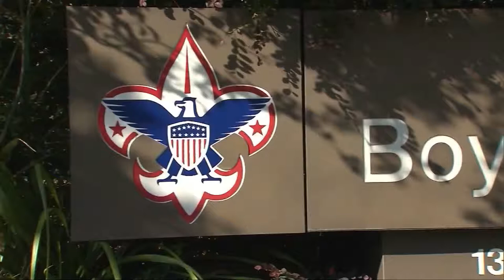Former Boy Scout Leader sentenced for soliciting a minor